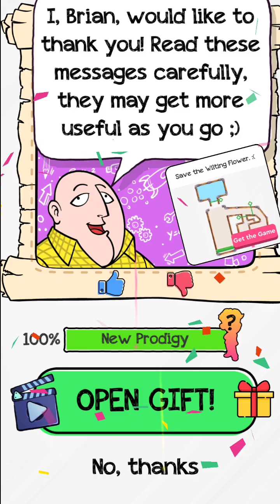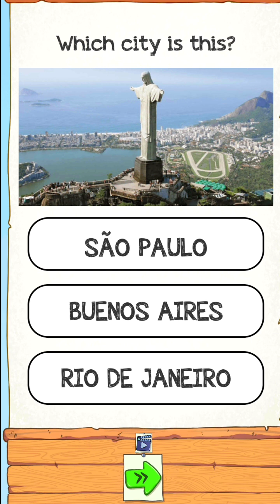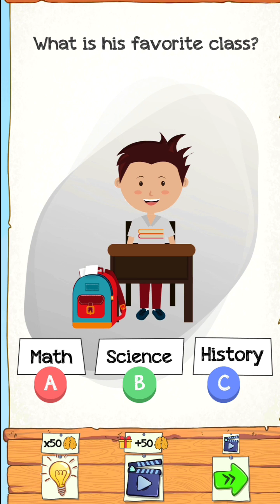BRAINDOM RIDDLE Part 1 Gameplay IN TAMIL | IQ BRAIN GAMES TAMIL | MR UTHAMAN GAMING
முடிஞ்சா கண்டுபிடி 🤔 | COMPLETING BRAIN DOM RIDDLES TAMILI | BRAIN GAMES TAMIL | MR UTHAMAN GAMING

on mr uthaman gaming

1 horror gameplay tamil gaming
2 horror game play video tamil
3 horror gaming tamil
4 horror tale gameplay tamil
5 mimicry horror game play tamil
6 horror show gameplay tamil
7 horror brawl gameplay tamil
8 best horror gameplay tamil

1 - - -

# Title Source
1 vasanth tamil gaming vtg
2 vasanth tamil gaming minecraft
3 vasanth tamil gaming granny
4 vasanth tamil gaming roblox
5 vasanth tamil gaming evil nun
6 vt

lovely boss
lovely gaming
narikoottam
cmd 2.0

granny
granny 3 train escape in tamil
granny train escape tamil
granny door escape tamil
granny sewer escape in tamil
granny tamil funny
granny tamil comedy
sewer escape granny in tamil
granny new sewer escape in tamil
granny sewer escape gameplay in tamil
scary granny tamil
granny tamil
new granny escape vtg tamil
granny in tamil
sewer escape in granny
granny new escape in tamil jill zone